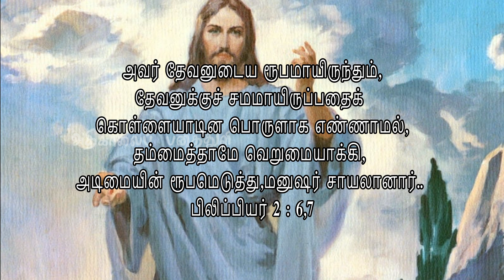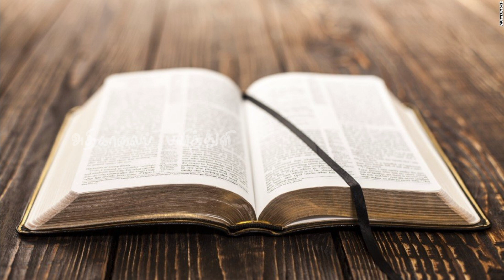581. தாழ்மையை தரித்துக்கொள் | அதிகாலைப் பனித்துளி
581. தாழ்மையை தரித்துக்கொள் | அதிகாலைப் பனித்துளி